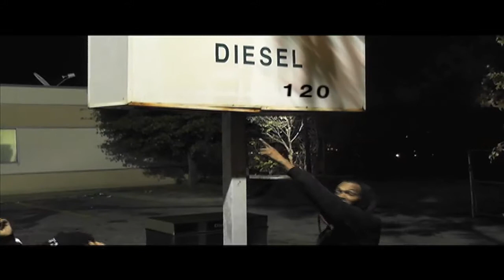"Y'all Gone Learn to Respect This" by Diesel 120 ft. Jewy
Letloose and the AVE continues not to disappoint the fans.  The two talented groups of people are at a constant to better the music and media they provided the last time they collaborated. We know the objective, and will keep working together to complete the mission at hand.  Letloose recording artist Diesel 120, has reached to give you all a deep rhyme, respect me, and the game anthem.  We should you some popular spot of Downtown Atlanta,(and The Rock night club in Macon Ga) and you see he gets respect on the streets, to do a video anywhere in the city with no problem at all.  He shows respect and gets it right back.  Like always, we appreciate all the support.  Check out the web sites, and Facebook pages for more info.  Enjoy the video.